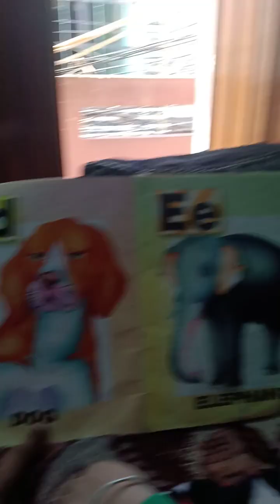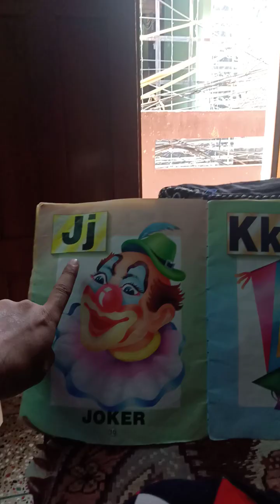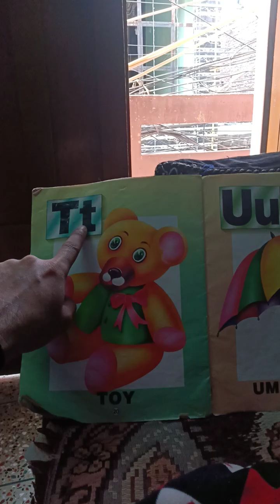2 June 2024